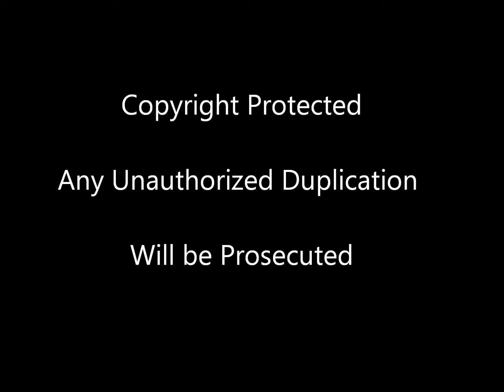White Old Honda